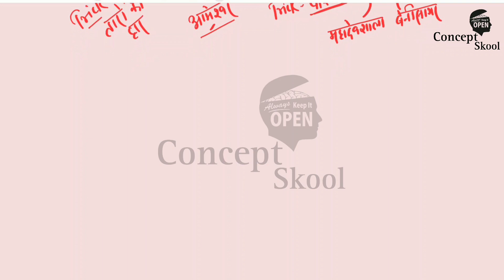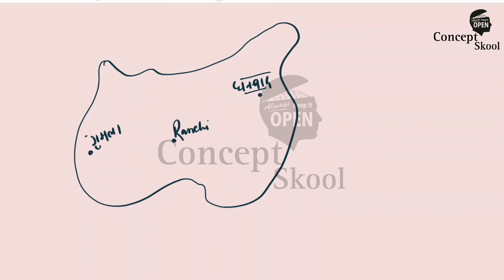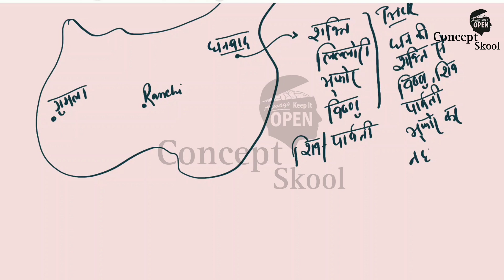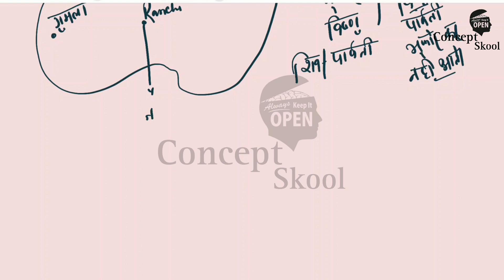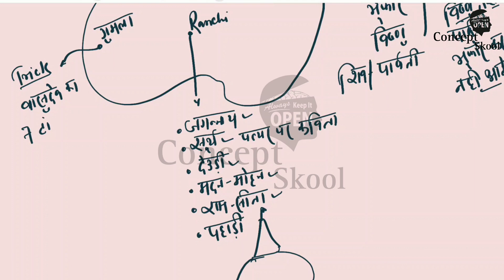Jharkhand k pramukh Mandir Trick | Temples Of Jharkhand Trick | Jharkhand GK Trick | Jssc CGL 2023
Jharkhand k pramukh Mandir Trick | Temples Of Jharkhand Trick | Jharkhand GK Trick | Jssc Gk

Tricks :-

Jharkhand gk vividh
Jharkhand special Gk
Jharkhand gk class in hindi
Jharkhand gk lecture
Jharkhand k mandir
Jharkhand Jssc Gk in Hindi
jssc CGL 2023 jharkhand gk
jssc cgl class in Hindi